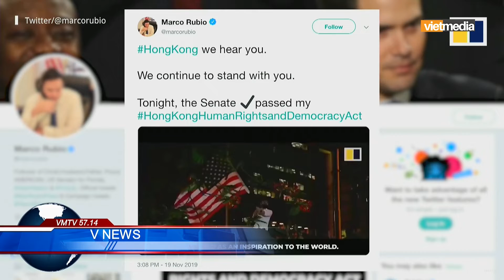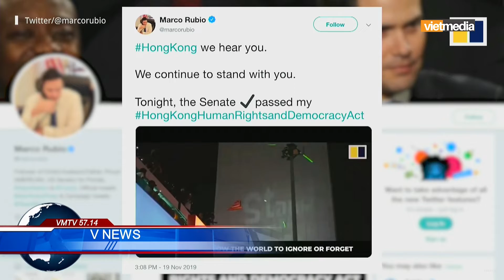Sau Hong Kong, Mỹ còn cả 'kho khủng' hơn 150 dự luật 'tổng tấn công' Trung Quốc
Theo tờ South China Morning Post cho biết, sau dự luật về Hong Kong, thì vẫn còn hơn 150 dự luật đang chờ đặt lên bàn làm việc của Tổng thống Trump. Và cái nào cũng đáng để chúng ta quan tâm như: Biển Đông, Đài Loan, an ninh mạng…